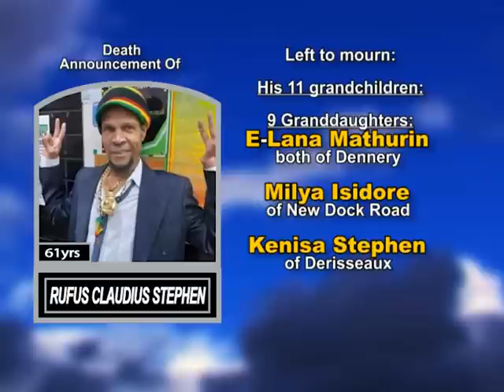Rufus Claudius Stephen long